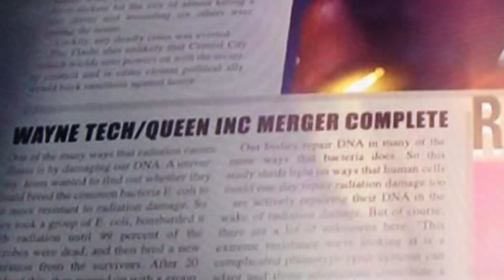Top 10 Characters That Should Enter The Arrowverse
Though really the DC and Marvel tv world is getting so big that I’m almost finding it as hard to keep up with as all of the comics. We’re talking 172 hours of aired tv just from 2015 to 2016. And Arrow has been around since 2010! Think of how many hours that show alone has aired! We have seen so many superheroes enter the CW Arrowverse in that time but we are still left waiting for some to appear. With that being said, here is your top 10 characters that should enter the Arrowverse.

Channel Producer:
Landon: